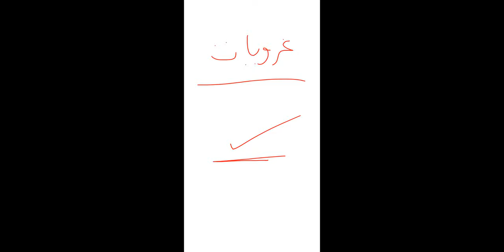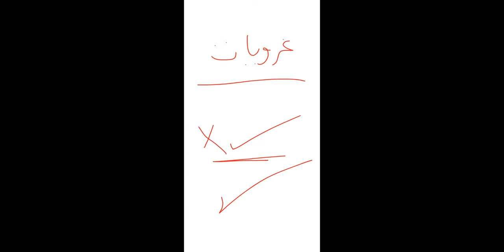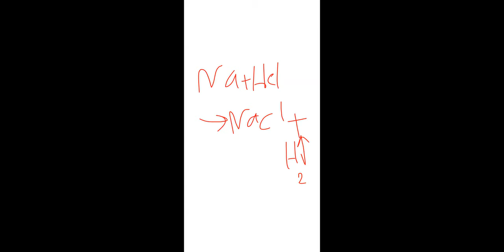ليلة الامتحان في الكيمياء الصف الاول الثانوي مع تيتشر / اية في اكاديمية GENIUS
واتساب :
واتساب :
قنوات التليجرام 👇🏻👇🏻
ابتدائي :